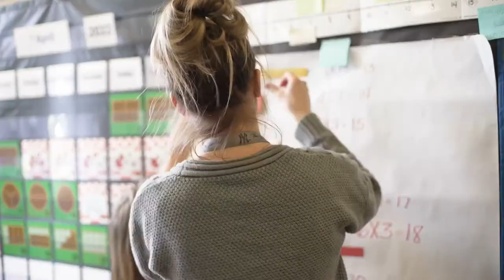Burrowes Welcome Video